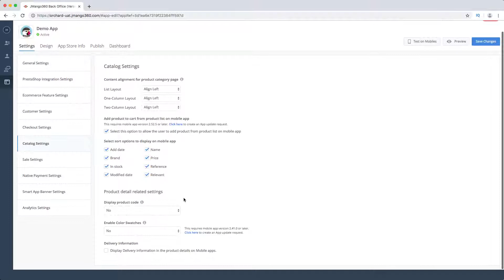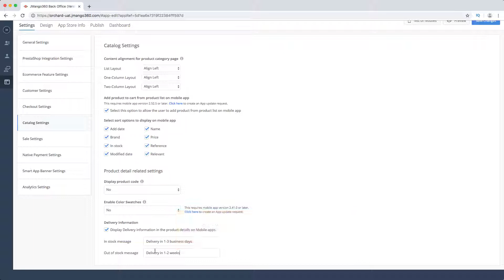PrestaShop | Delivery information in PDP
Customers always want to know when they can receive their orders. With the delivery information field in PDP, you can indicate the anticipated delivery time and other delivery information for products. The message will change according to the stock status of products (in-stock or out-of-stock). That way, your customers will know exactly when to expect the delivery.

JMango360 Mobile Commerce Apps - start building your app for free!